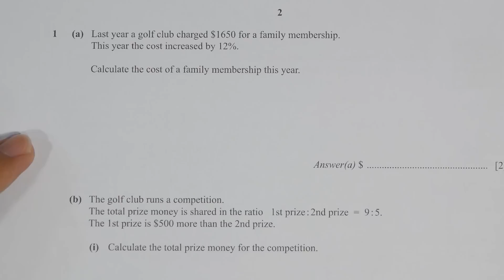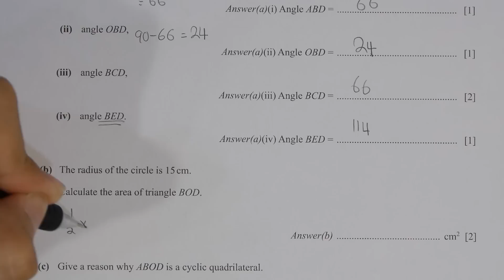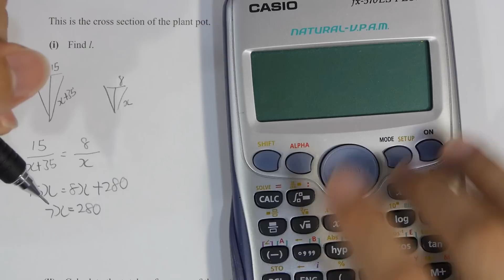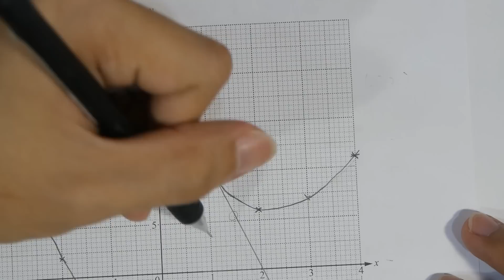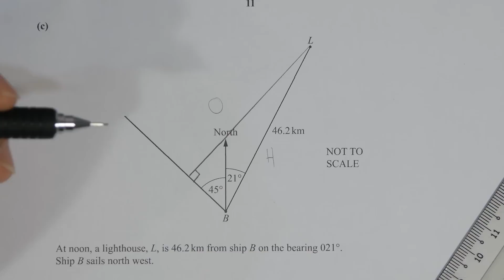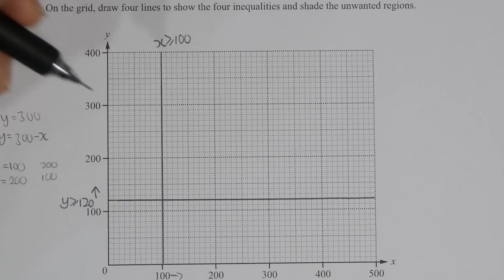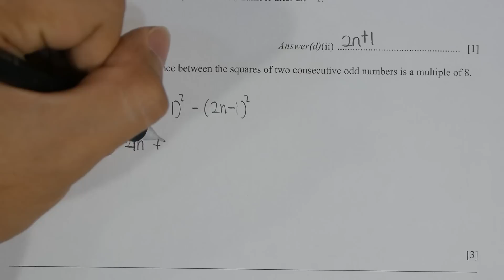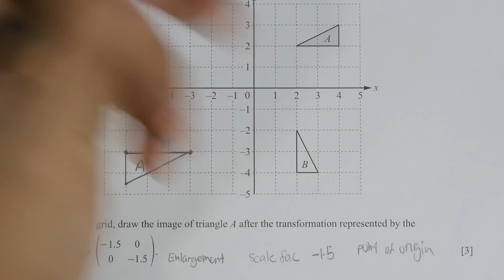0580/42 May/June 2015 Marking Scheme (MS)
0580/42 May/June 2015 Paper 4 (Extended)